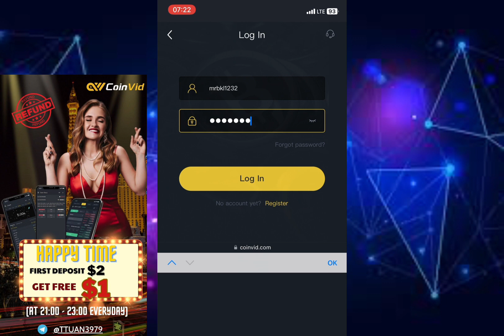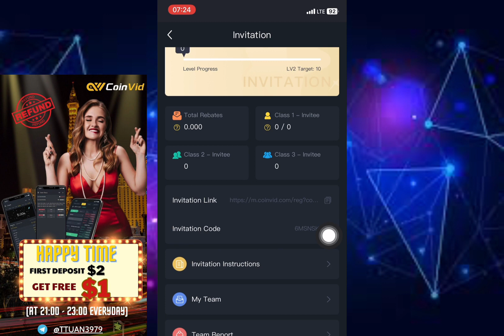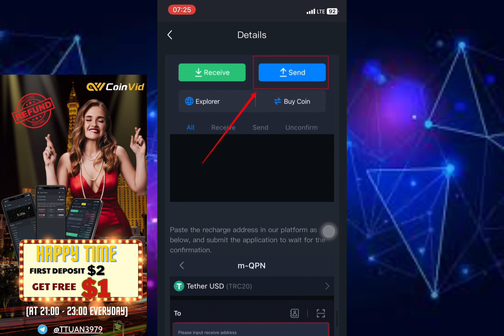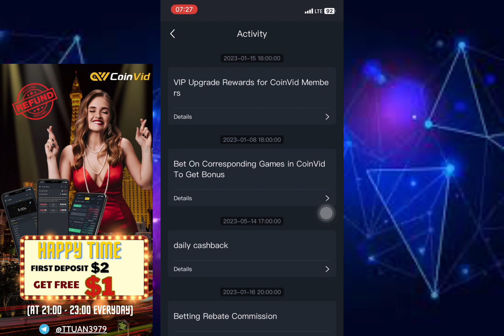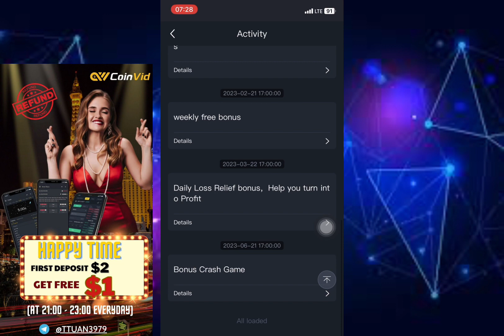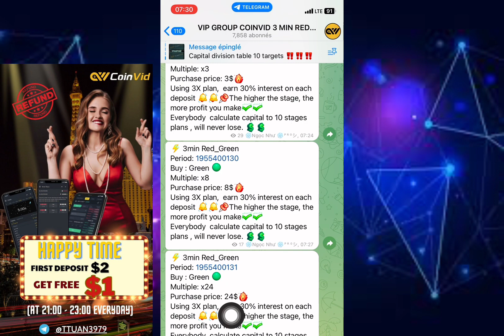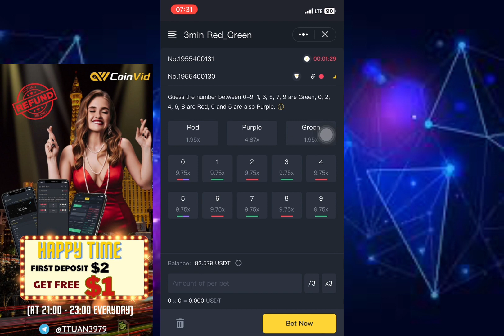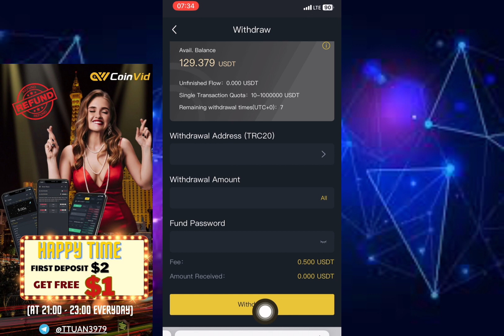Gagner 10€ chaque jours avec cette super méthode | regarde cette vidéo pour savoir faire l’argent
🎁 PREMIER DÉPÔT 2$ OBTENEZ 1$ GRATUIT
➡️ Rembourser la perte tous les jours
➡️ Remboursement total du pari de 0,5 % chaque jour
🚀 Formation d'agent, 1% de commission pour toujours, 3 niveaux